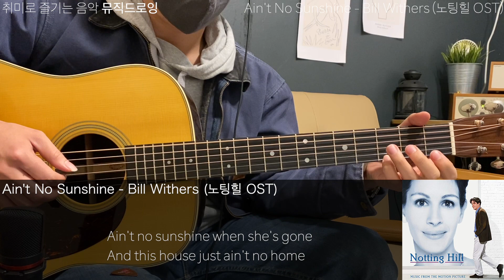Ain't No Sunshine - Bill Withers (Notting Hill OST) Guitar Cover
네이버카페 Chord (코드악보)